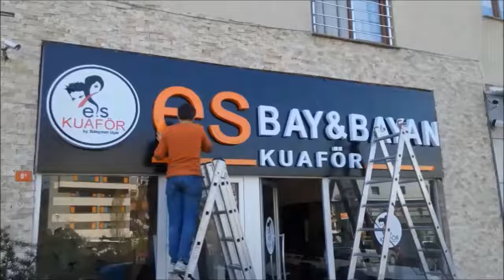BEŞİKTAŞ - ULUS TABELA - TABELACI